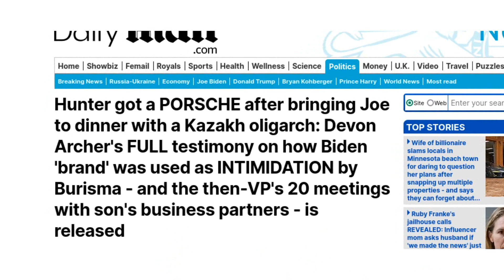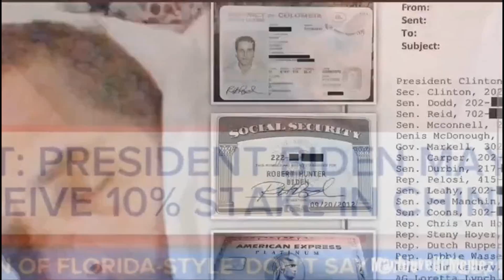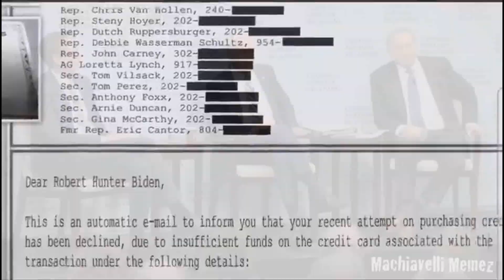Just Fun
Video based from DC Dave's poem, "Just Fun".
Song rendition composed and performed by The Danny Martin Band
Video by BuelahMan

Diddle brother's widow,
Fool around with my gun.

Enjoying that gift car.
How fast will it run?

Overpaying cheap women.
No indulgence undone.

Thumbing my nose at authority,
Not to mention propriety.
Clintons and Bidens have their own rules,
Playing the rest of you for fools.

Gotta pay for my blow.

Fast and loose with the truth.
Like father, like son.

Flying on Daddy's plane,
Making money rain.

Serving on that board,
Adding to our hoard.
All fun!

A prosecutor knew,Diddle brother's widow,

Overpaying cheap women.
No indulgence undone.

Making money rain.

All fun!

A prosecutor knew,
But my dad came through.
Such fun!
Such fun!